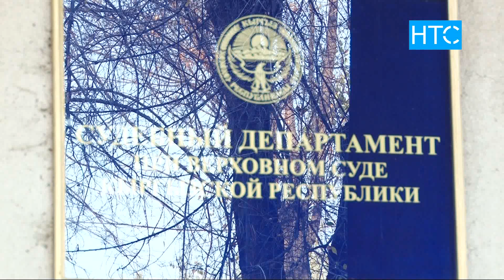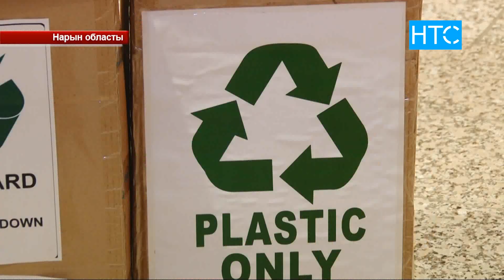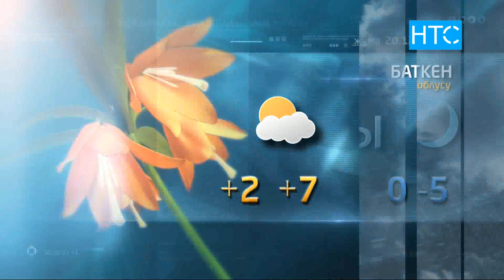Жаңылыктар / 19.12.19 / Күндүзгү чыгарылыш - 12.00 / НТС /